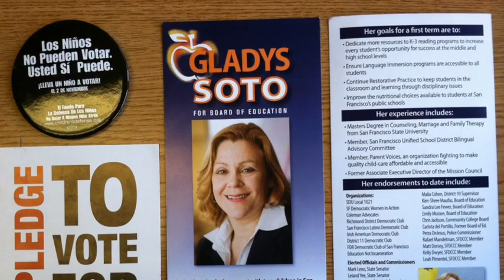Gladys Soto School Board Candidate 2012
Gladys, a Parent Voices leader sends message to her peers and explains her platform.